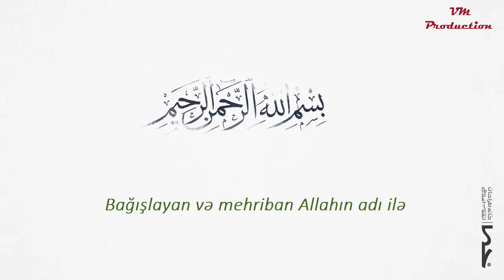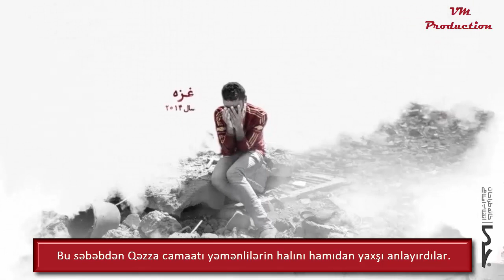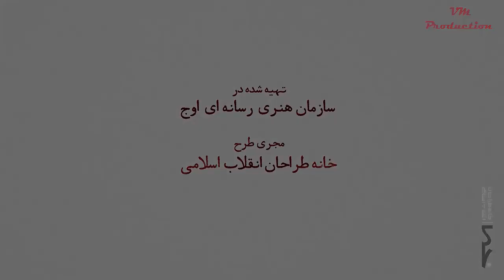Qan dəryası - Yəmən və Qəzza